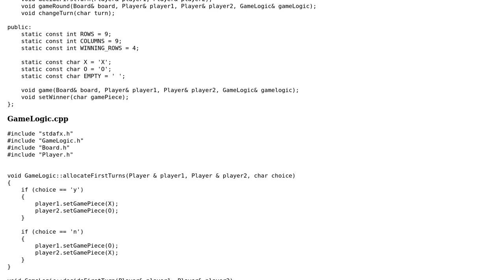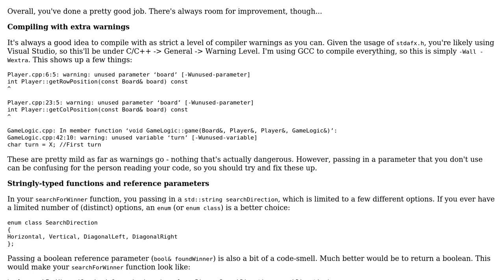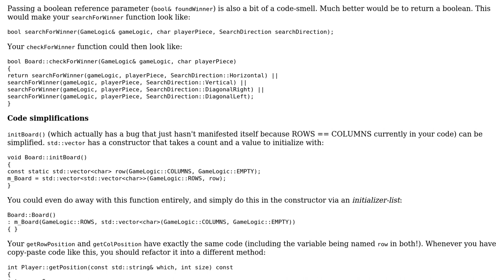Connect Four - Console Application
With thanks & praise to God, and with thanks to the many people who have made this project possible! | Content (except music & images) licensed under CC BY-SA | Music | Images & others | With thanks to user Yuushi user Ryan Swann user Ethan Bierlein and the Stack Exchange Network Trademarks are property of their respective owners. You are responsible for your own actions.